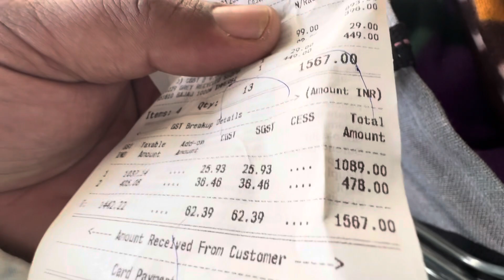D Mart India 2023 Winter Shopping For Needy Giving Away on Father’s Name, Bilimora, Gujarat, India